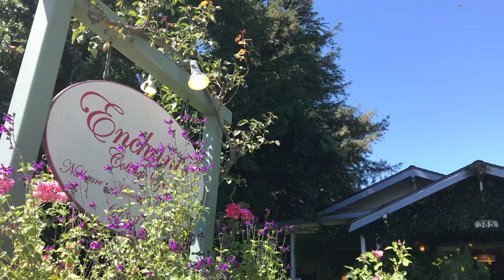PREVIEW of Episode 5: Danish Days Celebration in Solvang, California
Here's a quick look at our entertaining day at one of California's most charming little towns!

True Planes is a vlog channel hosted by vegan couple Aaron McNair & Ana Berna McNair. Visit new locations, meet interesting people, check out some plant-based eats, and attend fun events!